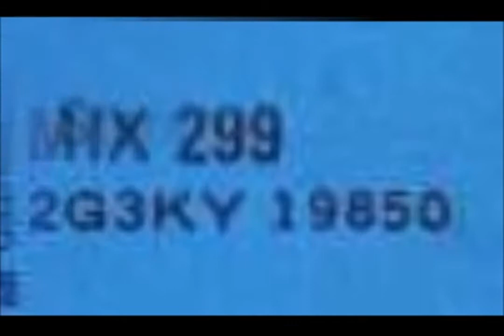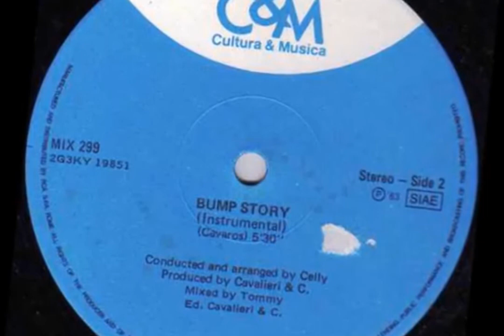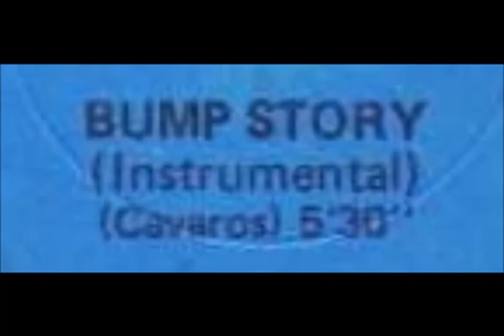Celly - Bump story (instrumental) 1983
Label:
Cultura & Musica ‎– MIX 299
Format:
Vinyl, 12"
Country:
Italy
Released:
1983
Genre:
Electronic
Style:
Italo-Disco

Conductor, Arranged By – Celly
Mixed By – Tommy*
Producer – Cavalieri & C.*
Written-By – Cavaros*